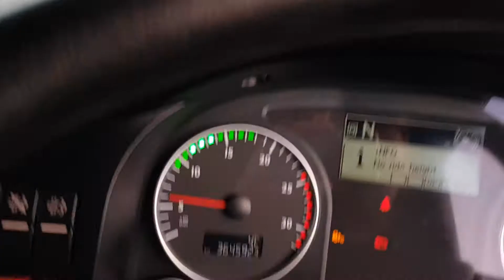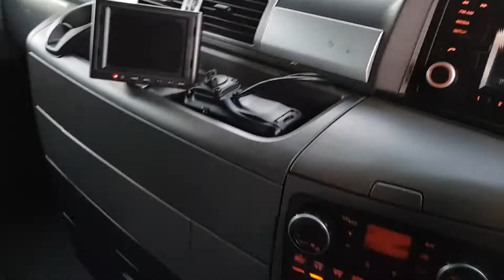MAN TGX XLX TAG AXLE 2015 SF65 ZTC